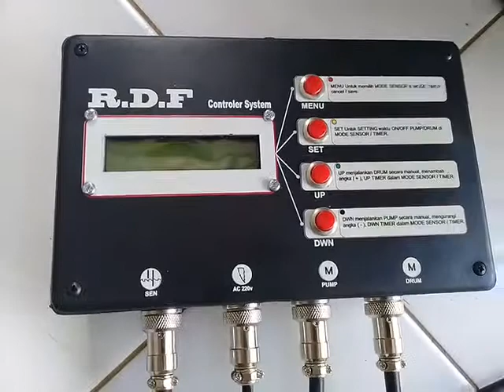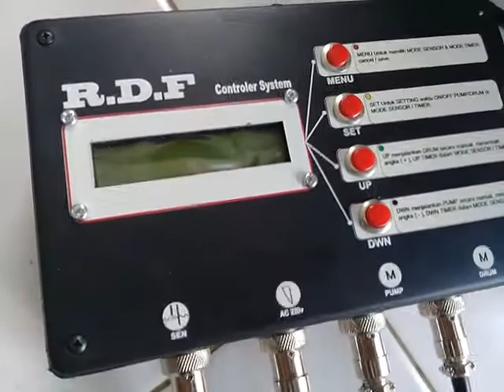Cara install-pasang kabel RDF Rotary Drum Filter